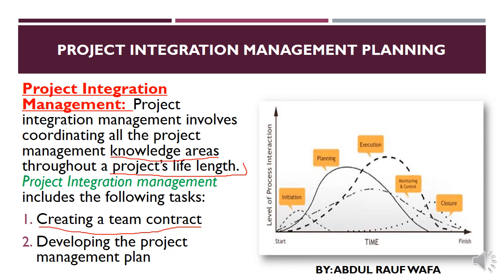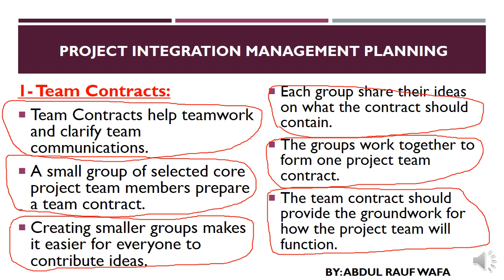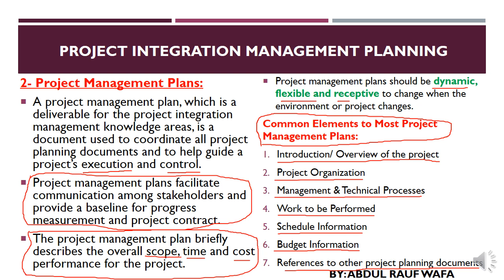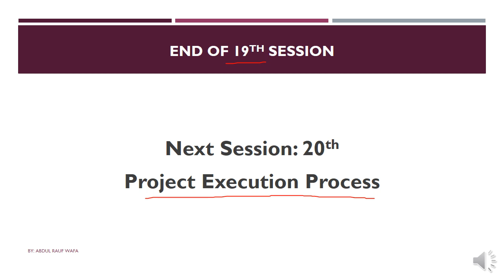Project Integration Management Planning- د پروژې ټولييز مدیریت پلان جوړونه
19th Session:

This video includes tips and instructions on how to create project integration management planning.